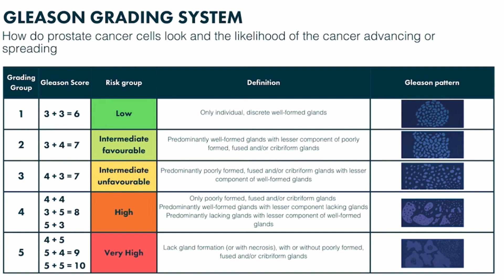Prostate Cancer - What is a Gleason Score and What Does it Mean?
If you're told you have prostate cancer, you will also receive a Gleason Score. It's two numbers, added together to give a total score. The lowest is 6 and the highest is 10, but there are 9 combinations in total. Whatever your score is, it will have a major impact on your treatment and prognosis. Find out more in this video.